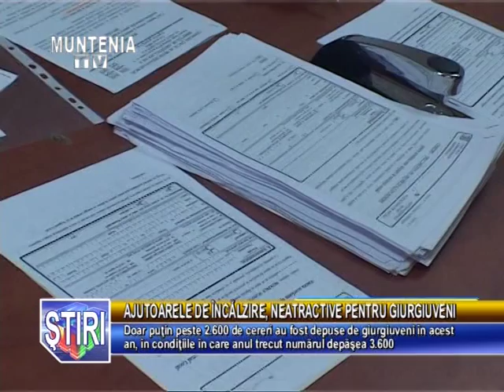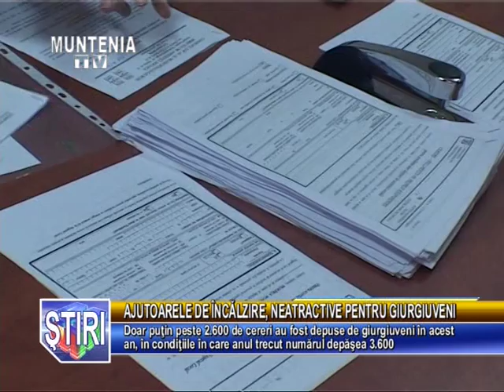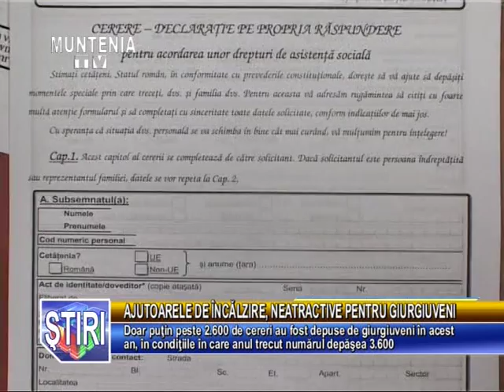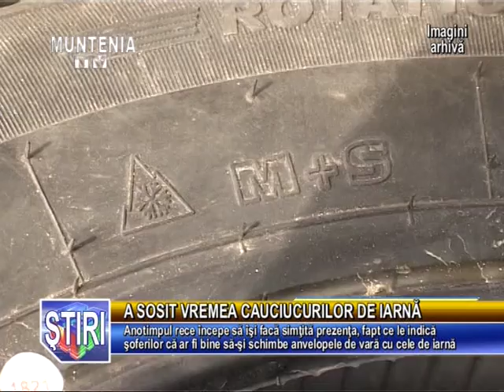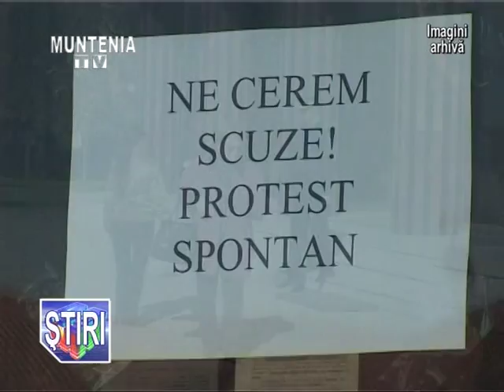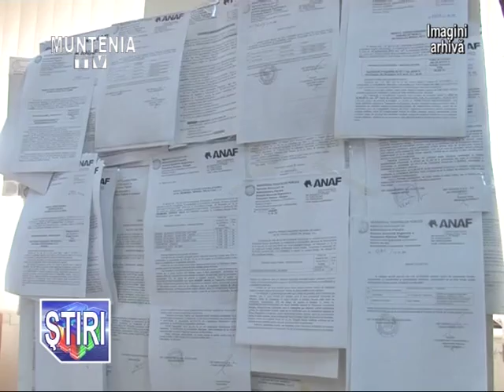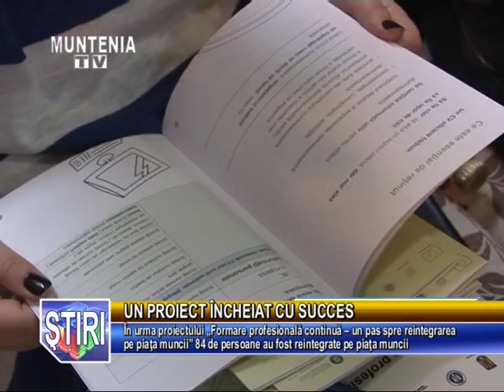Stirile Muntenia Tv 24 Noiembrie 2015